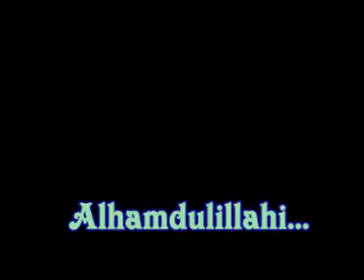2 MALAMAN BID'AH DILLALAN SHARRI